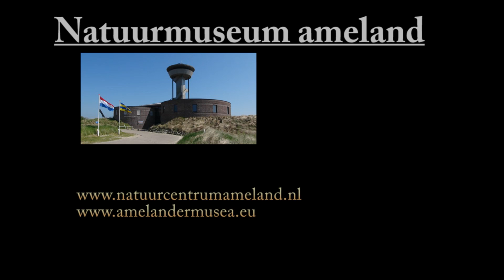Natuurmuseum Ameland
Het Natuurmuseam Ameland bevind zich aan de strandweg in Nes. Er is een uitgebreid aquirium aanwezig waar kinderen hun ogen uit kunnen kijken. Er zwemmen verschillende visjes en zelfs haaien.Tevens zijn er zitzakken waarop je heerlijk kan liggen.  Er zijn meerdere voorstellingen over de Amelandse natuur te vinden in het museum.
Kort om een gezellige leerzame dag voor het hele gezin.